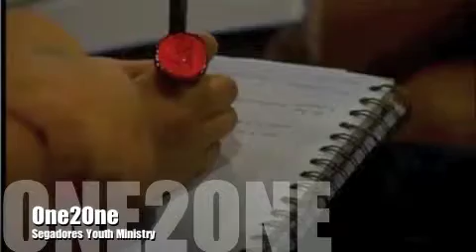One2One Segadores Oct 6 2013